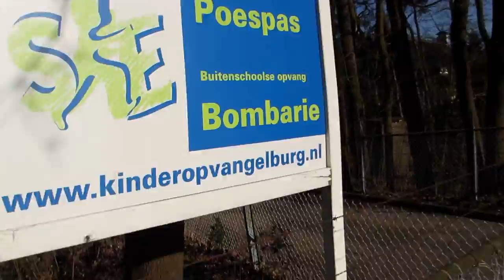petraschool 't harde